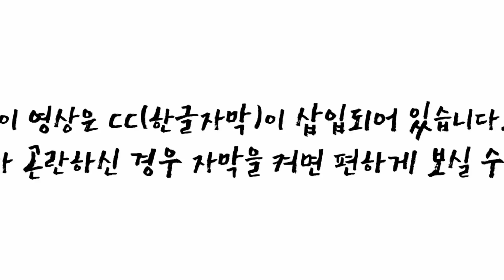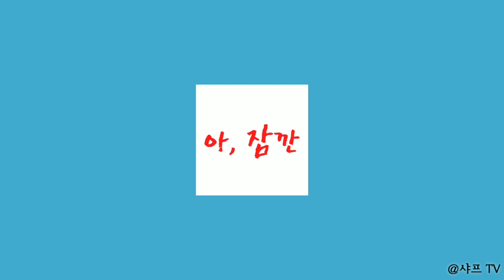[CC한글자막]조선소 현대중공업, 900억원 규모의 초대형 LPG운반선 1척 수주 임박!!